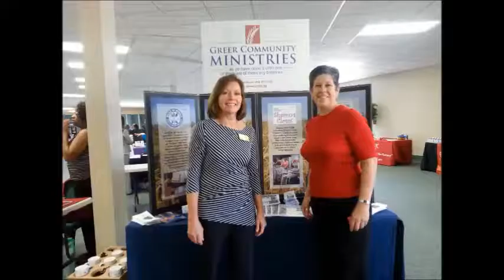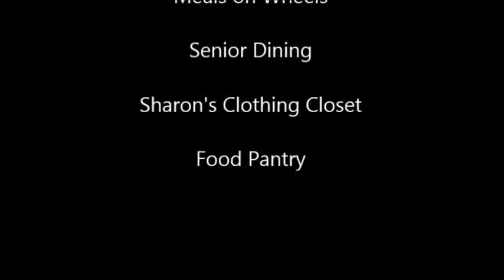Thanks for a great 2014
What a great year at Greer Community Ministries. Thank you for the continued support.